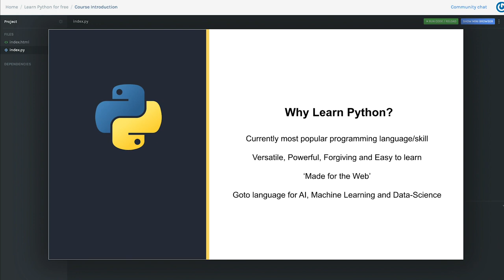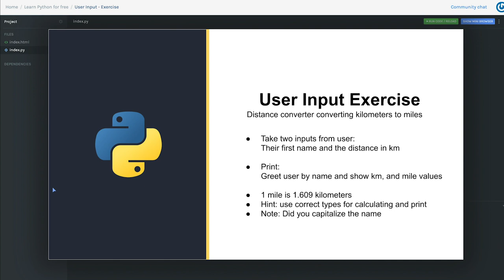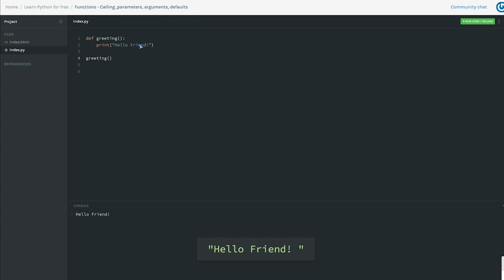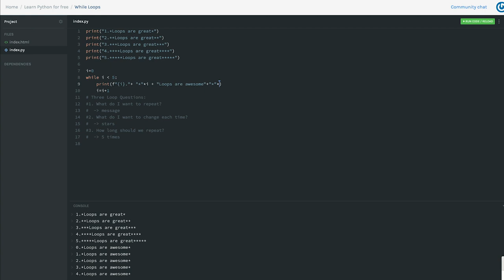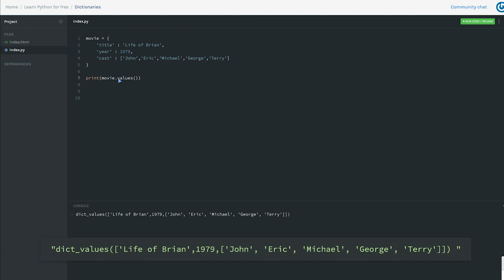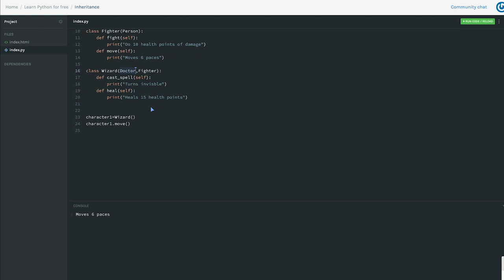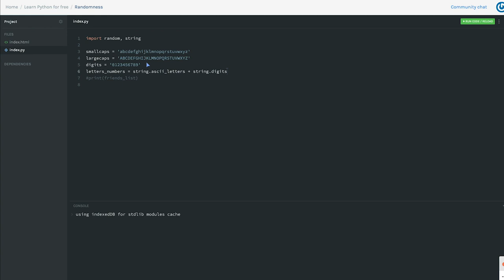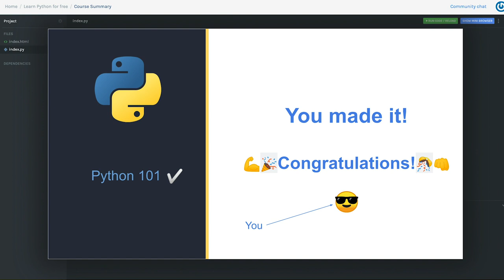Learn Python Tutorial [For Absolute Beginners] - Full Course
Learn Python with Olof Paulson

The course consists of 4-8 minute tutorials covering a topic, and separate exercises where the topic is covered as a hands-on coding challenge. It aims to give you a solid understanding of the basic concepts in Python programming.

As with all Scrimba courses, you can stop, test, modify or spin-off the code at any time. This makes for a more immersive experience and is one of the greatest benefits with the Scrimba platform.

BUT! It only works if you do, so use the opportunity. Don't just watch the talkthroughs, work through them, play, experiment, fail and learn! That is how you become great. You got this!

Extend the learning:

To discuss learning Python in this course, share and meet others in a similar situation to yourself you are invited to join the Facebook group: Python 101 started for this purpose. The instructor Olof Paulson will be active and answer your questions.

⚡ Contents ⚡
00:00:00 - Course Introduction
00:05:17 - Running Python on Scrimba with Brython
00:07:26 - Print Statement and Programflow
00:11:20 - Variables
00:16:04 - Datatypes & Typecasting
00:23:20 - Variables & Datatypes - Exercise
00:25:35 - Arithmetic operations
00:28:58 - Strings - Basics / Slicing
00:35:36 - Exercise - Strings - Basics / Slicing
00:39:08 - Strings-2 Find/replace, string formatting
00:43:59 - User Input
00:47:57 - User Input - Exercise
00:51:12 - Lists- Basics
00:54:29 - Lists- continued
01:01:45 - Lists - Exercise
01:07:20 - Split and Join
01:11:40 - Split and Join - Exercise
01:15:47 - Tuples
01:18:02 - Sets
01:21:26 - Sets-Exercises
01:26:05 - Comments
01:29:49 - Functions - Calling ,parameters, arguments, defaults
01:37:13 - Functions - Exercise
01:41:04 - Functions - Named Notation
01:44:17 - Return statements
01:48:38 - Comparisons and Booleans
01:53:21 - Conditionals: If , Else, Elif
01:59:50 - If/Elif /Else - Exercise
02:06:44 - Conditionals - Exercise improve
02:12:11 - While Loops
02:18:39 - While Loops - Exercise
02:28:05 - For Loops and nesting
02:35:56 - For loops - Exercise
02:40:50 - Enumerate This!
02:46:52 - Sort() and Sorted()
02:53:31 - Dictionaries
03:00:30 - Dictionaries II
03:06:53 - Dictionaries Exercise v 1.0
03:15:15 - Dictionaries Exercise v 1.2, 1.5
03:25:56 - Exceptions: Try/Except, Raise
03:32:30 - Classes and Objects
03:38:48 - Inheritance
03:44:22 - Modules
03:48:35 - Zip / Unzip
03:54:24 - Lambda Functions part 1
04:00:16 - Lambda Functions Part 2
04:06:39 - Lambda Functions - Exercise
04:13:11 - Comprehensions - Lists
04:19:40 - Comprehensions - Dictionary
04:24:17 - Randomness
04:31:30 - Timeit and performance
04:37:18 - Project - Crypto machine
04:45:54 - Project - Math Tutor
04:57:49 - Project - Marble/Trading game
05:11:10 - Course Summary

📚 We also blog! Follow our articles